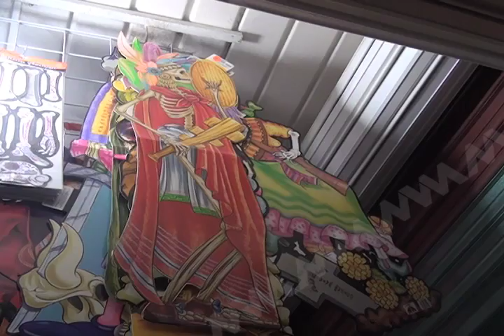Profeco prolongará Operativos de Vigilancia en el marco de la festividad de Todos Santos